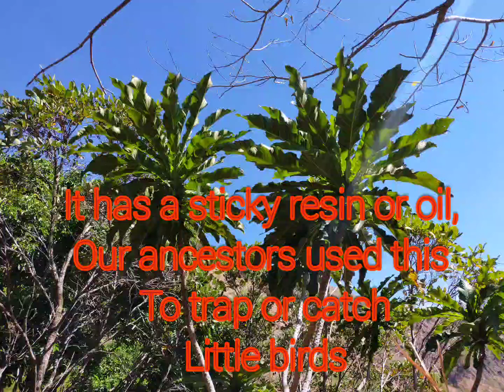Kitjahbong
bio diversity in Benguet